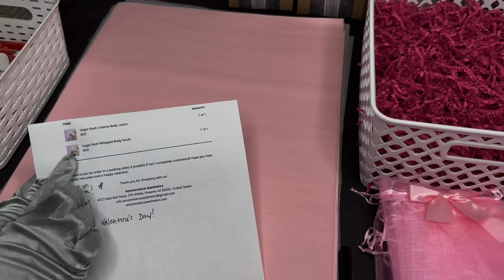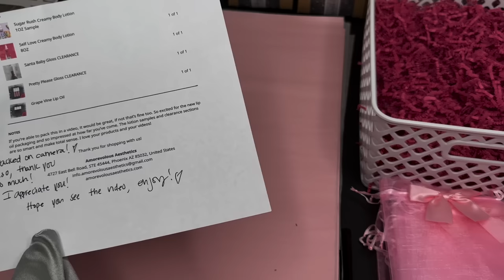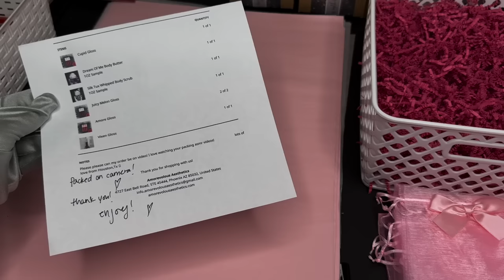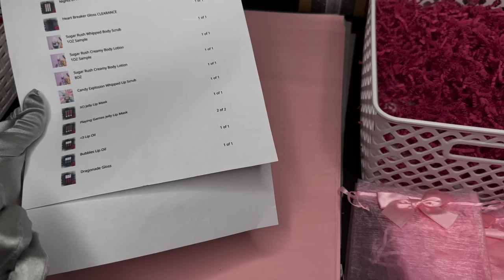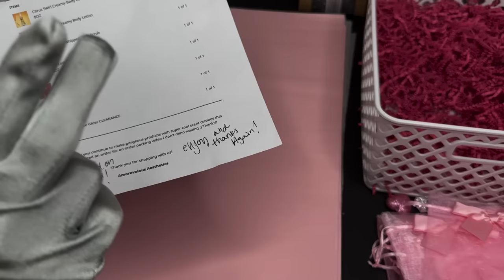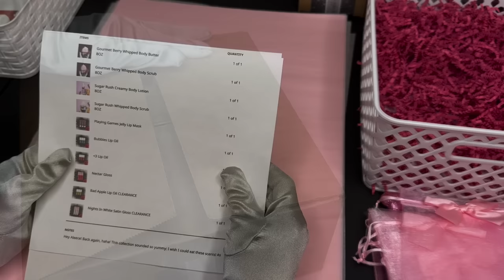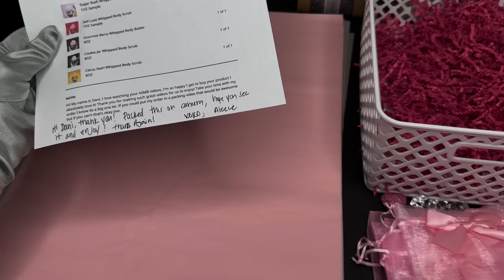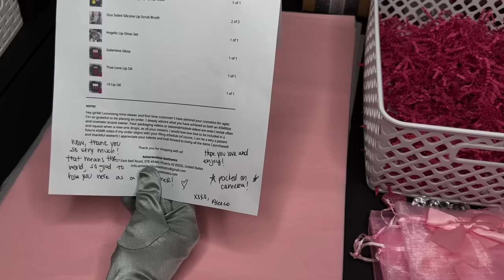[ASMR] Packing Valentine's Day Themed Orders | Small Business | Cosmetics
Thank you to all of my customers that have shopped the Valentine's Day products, I hope you love them! Let's take a look at some order notes and pack up these lovely products!

If You'd Like To Shop My Cosmetics Brand (Vegan, Cruelty Free, Freshly Made, Handmade)

 Xoxo,

 Aleece

TRIGGERS TO EXPECT IN THIS VIDEO:
- whispering
- latex gloves
- order packing
- paper crinkles
- cardboard sounds
- soft sounds
- click and clack
- visual triggers
- and more!